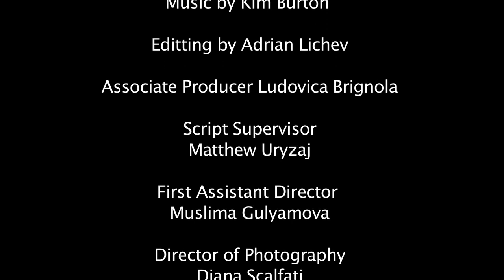The Truth That Killed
Synopsis:

The Truth That Killed is a short student film based on real life events.  It tells the story of Georgi Markov-  Bulgarian dissident writer and a journalist who defected to the West in the early 70s. The film is named after one of his books titled The Truth that Killed. Markov worked for the BBC radio in London developing a number of reports that were critical and sarcastic of the Bulgarian communist regime and its leader. Chain of dark events make Markov's wife Annabel worried about their safety and she tries to persuade Markov to quit his job in the name of the family. Markov faces the dilemma to continue using his voice to speak for those oppressed by the regime or to give up broadcasting the things he stands for. One day Markov is followed by a mysterious man on his way to work on Waterloo Bridge. He is deadly poisoned and eventually Markov's job and beliefs cost him his life. The case got famous as the Umbrella Murder.